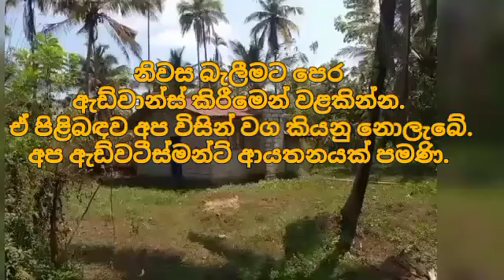ලක්ෂ 17 ට වටිනා නිවසක් | House for sale in sri lanka |Aduwata gewal Low price house